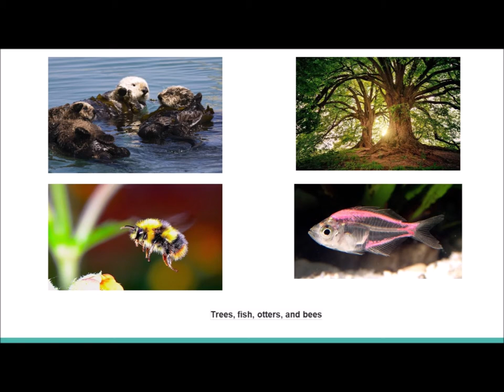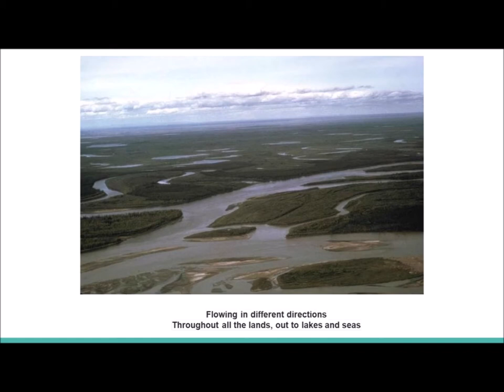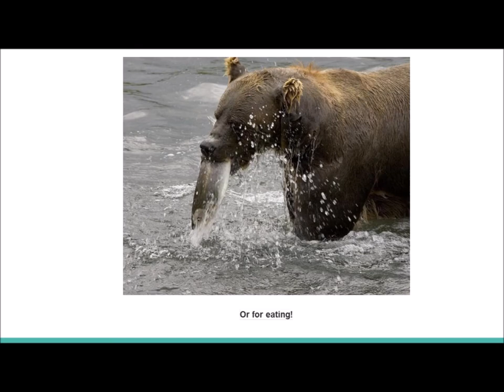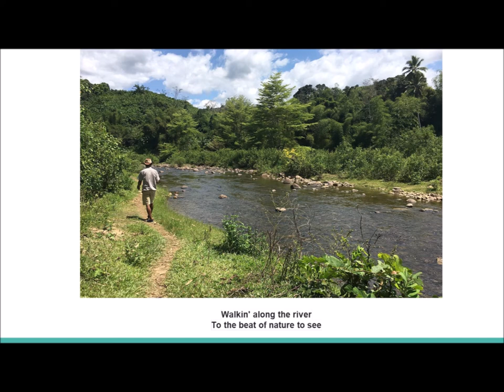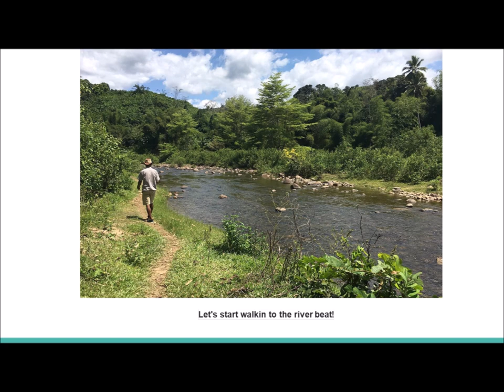Walkin' Along the River!- Song for Learning about Rivers and Ecosystems